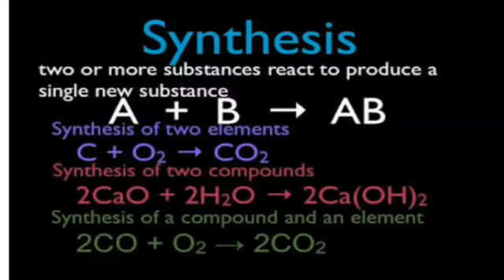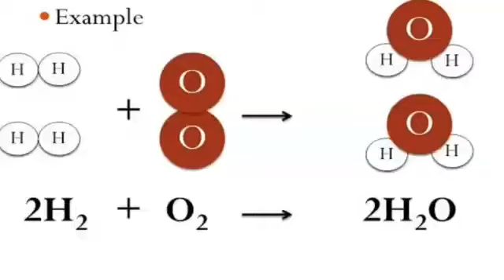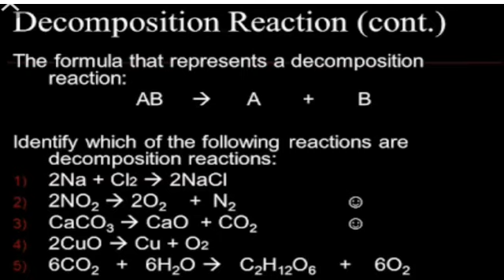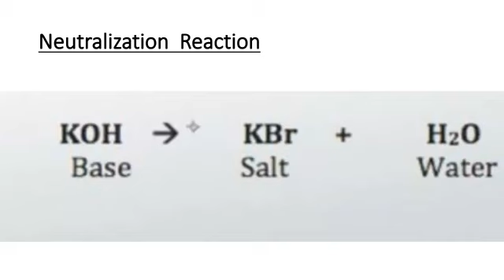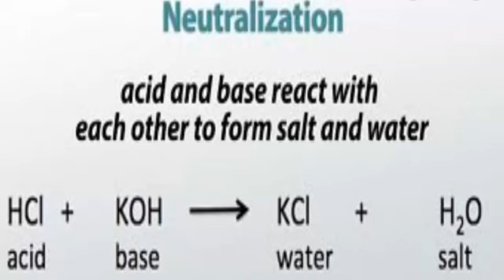Types of Chemical Reaction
G.SCIENCE
Grade 8